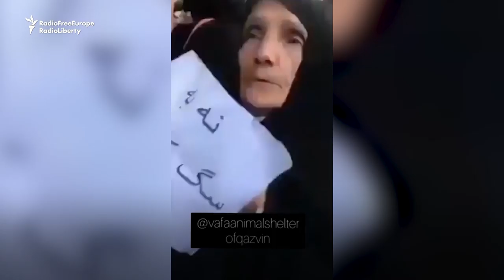Dog Killings Video Sparks Backlash In Iran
Dozens of animal rights activists have protested in the Iranian capital against the abuse and killing of stray dogs by the municipal authorities. The protests, on August 18 and 19, came after a video emerged online showing the gruesome extermination of stray dogs by lethal injection. Warning: Disturbing images and sounds.